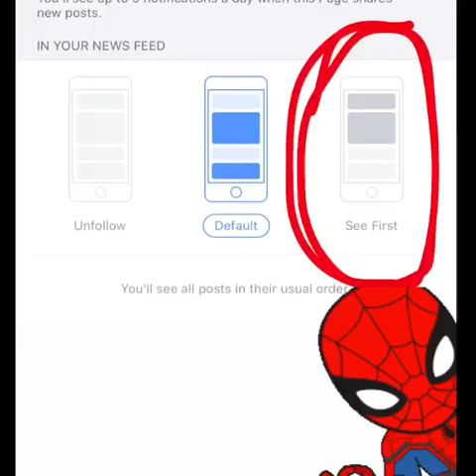If i was in WWE....🤼‍♂️😤🔥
New wrestler in town. Dozo.!😏